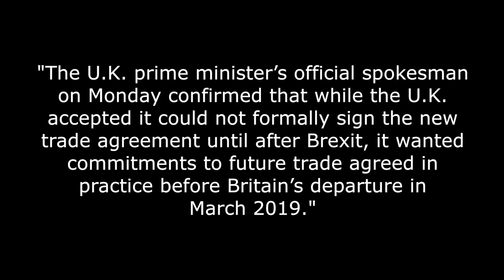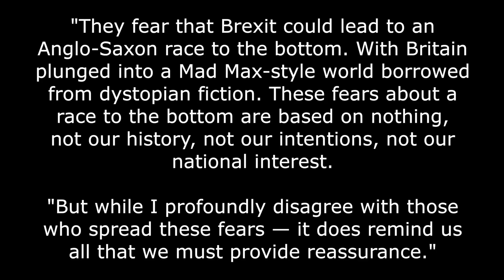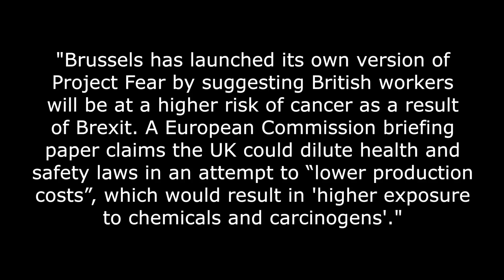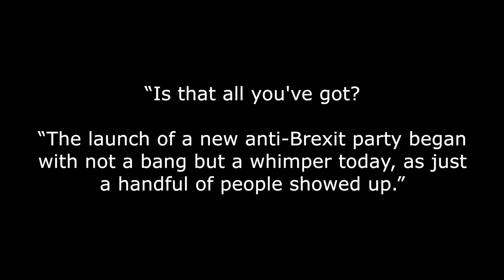😎Message to the EU - Play Fair or the UK Won't Pay Up😎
Should no trade deal be forthcoming after Brexit, then the UK could withhold agreed payments. Eurocrats are not going to be happy bunnies about this one!

A proposal is being considered in Whitehall to keep back post-Brexit payments to the EU, if no deal on trade is agreed.

The UK cannot strike a deal with the EU until after it has left the bloc, but it will be required by the EU to sign up to the so-called divorce settlement and commit to payments prior to that deal being reached.

And that of course means paying the bill with no legal guarantee of what the post Brexit deal will look like!

"The U.K. prime minister’s official spokesman on Monday confirmed that while the U.K. accepted it could not formally sign the new trade agreement until after Brexit, it wanted commitments to future trade agreed in practice before Britain’s departure in March 2019." Reports Politico.

The trouble for me is that, it does not matter how much you trust the other side in a contract or how utterly impeccable and honourable both sides are, it really does matter what is legally enforceable - because the people who shake hands on an outline deal today may not be the same people who sign the deal and then further on, not the same people who enforce, or indeed potentially exploit it.

And never forget that we are dealing with a political entity that is desperate for money and also has to ensure that the UK is seen to fail outside of its grubby grasp.

Then factor in the solidly remain nature of a considerable number of our own establishment that will be entrusted with much of this task and I think you’ll see that Brexiteers should be very wary and watchful in the coming months! Or we could be signing over the crown jewels and getting a useless and unenforceable IOU a deal note in return.

Other topics include:

1. David Davis saying brexit will not be a race to the bottom of standards.

2. The claim by the EU that Brexit will cause cancer.

3. Leasing of property in London and paris by financial firms.

4. The launch of the anti-Brexit party 'Renew' by Sandra Khadhouri and James Torrance.